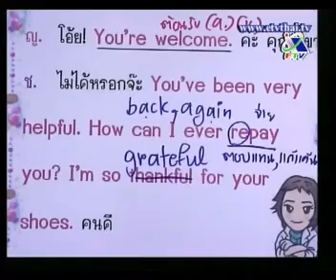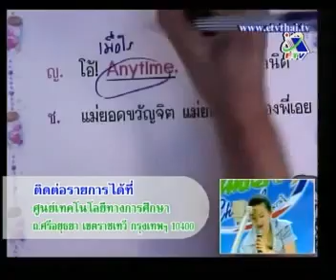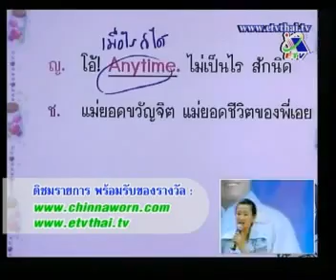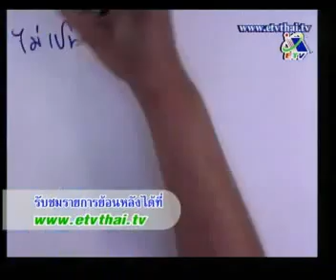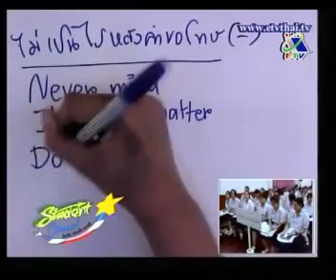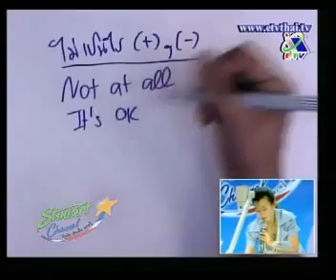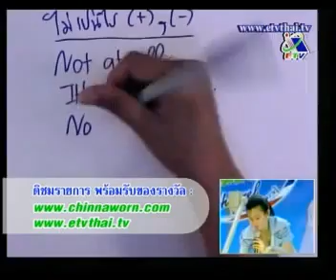Student Channel by Kru P'Nan ตอนที่ 1 part 5